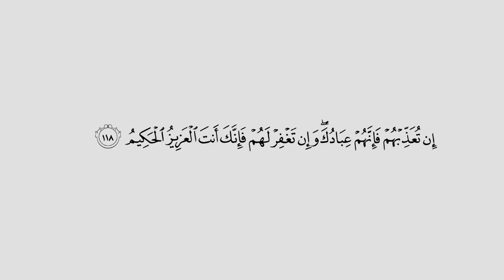നബി (സ) ഒരു രാത്രി മുഴുവനും നിസ്കാരത്തിൽ ആവർത്തിച്ചോതിയ ആയത്ത്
നബി (സ)  ഒരു രാത്രി മുഴുവനും നിസ്കാരത്തിൽ ഓതിയ ആയത്ത് വിശദീകരിക്കുന്നു. സൂറത്തുൽ മാഇദയിലെ 118 ാം  ആയത്താണ് തിരുനബി ആവർത്തിച്ചോതിയത്. ജിബ് രീൽ (അ) അല്ലാഹുവിൽ നിന്നുള്ള ആശ്വാസവാക്കുകളുമായി വന്നെത്തിയതും ഹദീസ് ഗ്രന്ഥങ്ങളിലുണ്ട്.